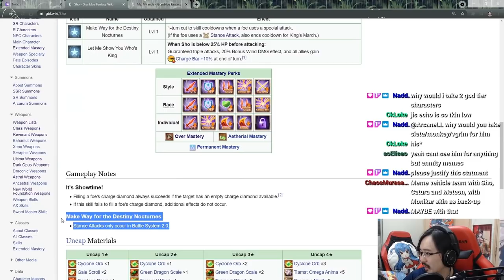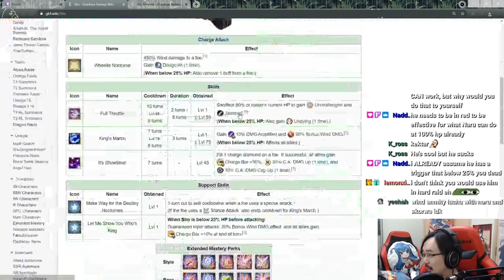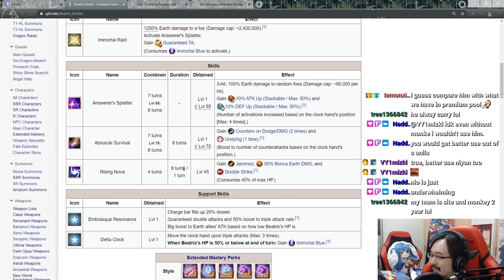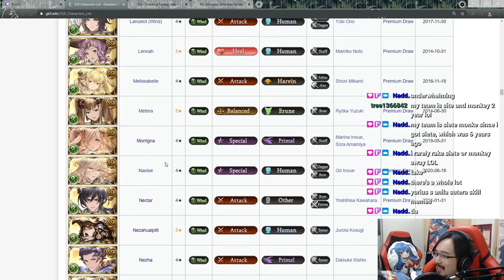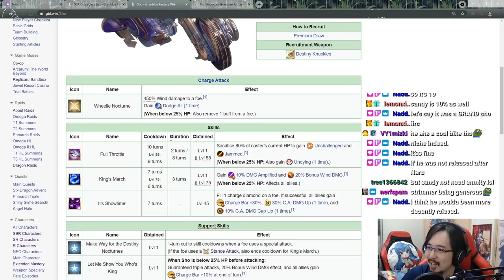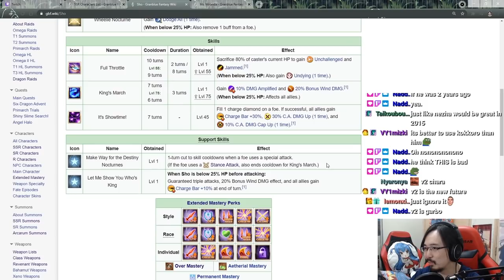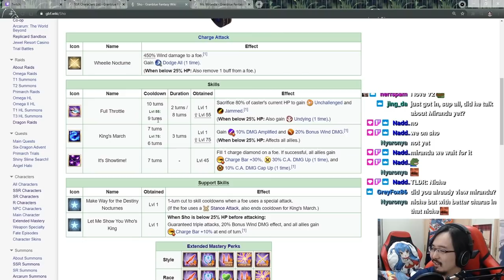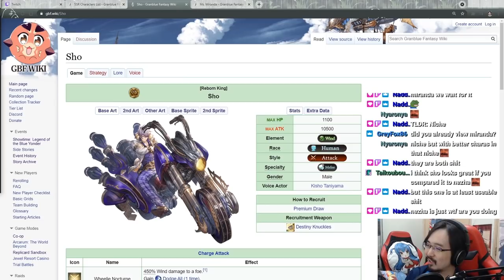【Granblue Fantasy】First Impressions on Sho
My impressions on the newest SSR Character Sho